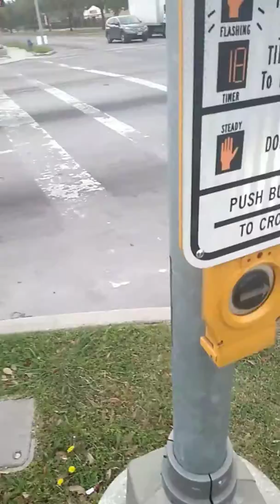on my way home